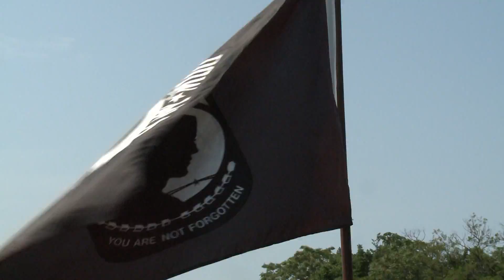All Hands Update May 29, 2012 #3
Rolling Thunder Celebrates 25 years in Washington D.C.